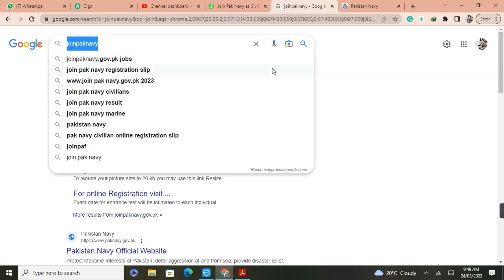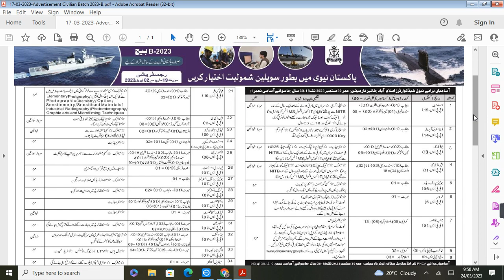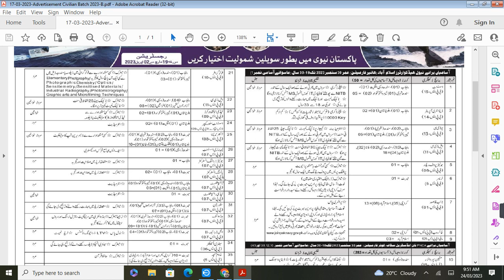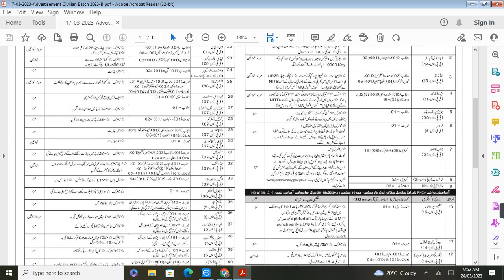Navy jobs 2023 || Latest Navy job advertisement pakistan navy jobs 2023 online apply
In this video, we are sharing information about (content) latest job in Pakistan. Apply Now for This job or share this with your friends or family because sharing is caring.
joinpaknavy.gov.pk

government jobs
govt jobs
Pakistan jobs
new jobs
jobs in Pakistan
Pak jobs
latest jobs
Pak army jobs
govt jobs
government jobs
invigilator jobs
fia jobs

Latest navy jobs in Pakistan Online apply navy jobs